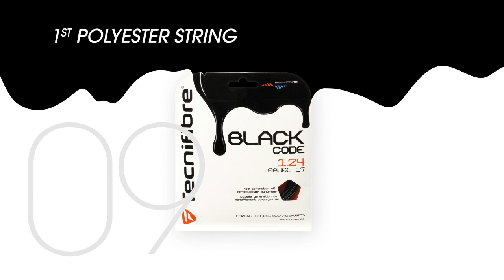History of Tecnifibre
Tecnifibre celebrates its 40th birthday in 2019!
A nice occasion to take a look at the key moments of its history!